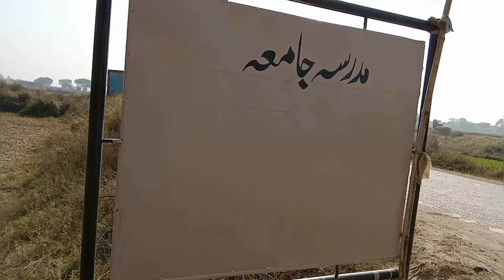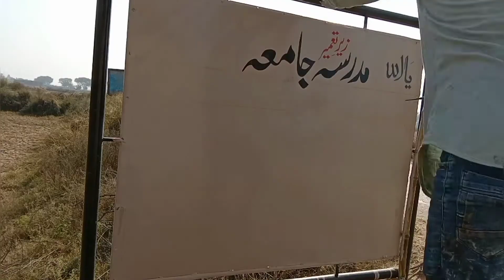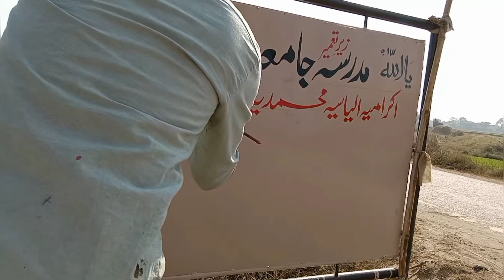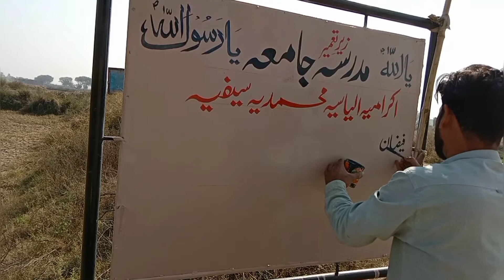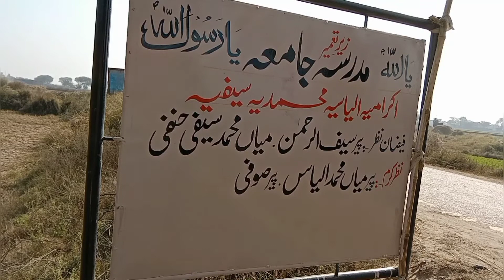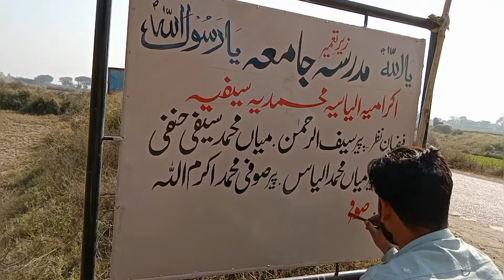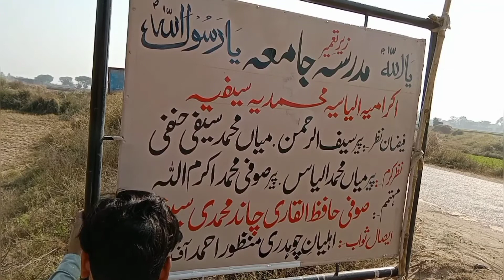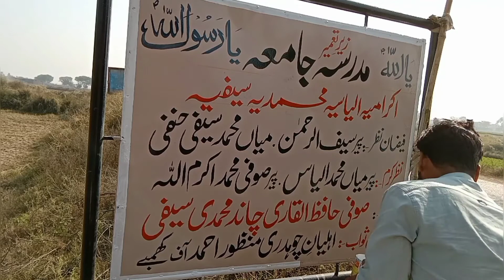Madrasa Jamia, Akramia, Ilyasia, Muhammadia, Saifia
How to write work at Bord